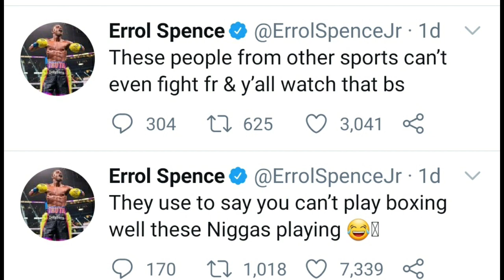EROLL SPENCE Don't like the attention YOUTUBE BOXERS get but he helped create the ATMOSPHERE